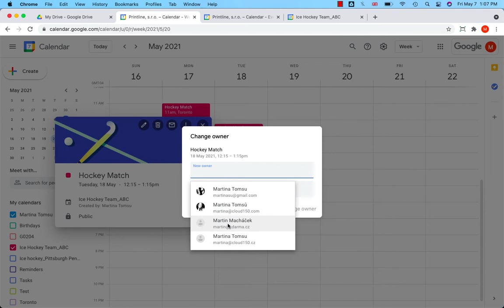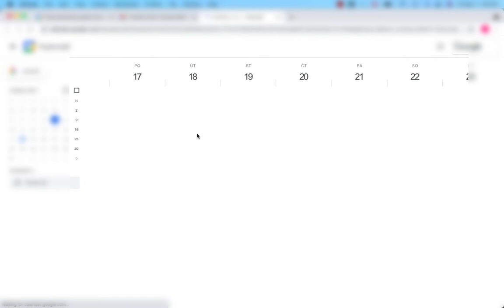How to change the owner of an event in Google Calendar?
If you need another person to have full control over the event that you created, you can transfer ownership of the event. Ownership of an event can be transferred to any other person within your organisation. Watch this tutorial to learn how.

CLOUD 150 INC. is a Google Certified Partner for G Suite Cloud Services. We provide companies with services related to the transition to the cloud.

| Data Migration | User Training | Technical Support | Security Settings Configuration |

CLOUD INC., 12 Adelaide Ave, Dundas, ON L9H 4M9, Canada